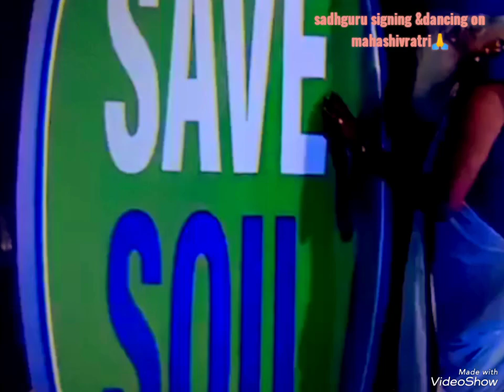Sadhguru dancing & singing latest video▶️ of mahashivratri_2023.Please🙏like👍share &subscribe 💯💯💯💯💯र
Dancing with sadhguru
signing live performance in front of adiyogi mahadev shiva.